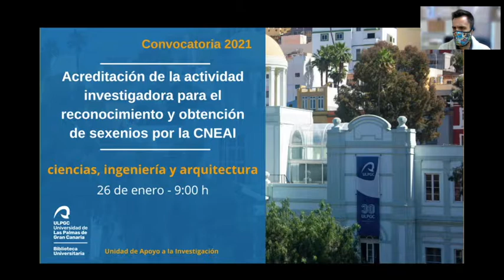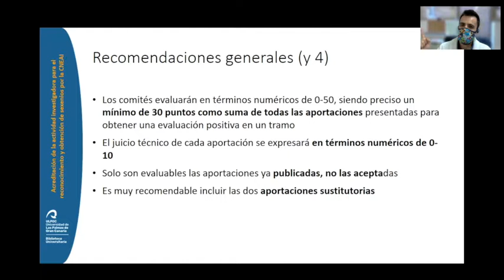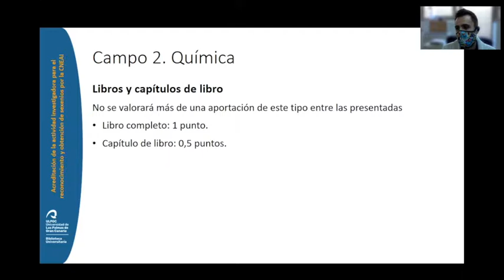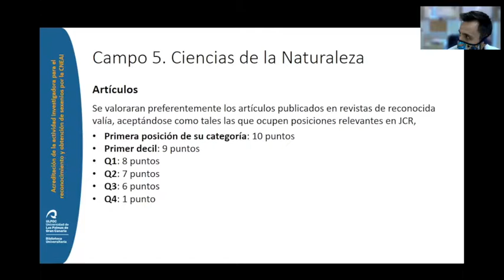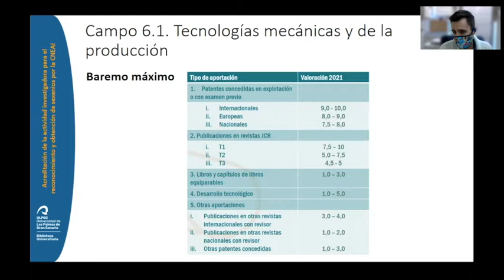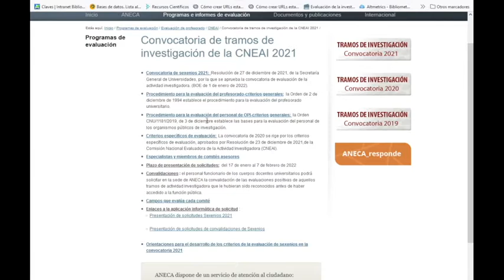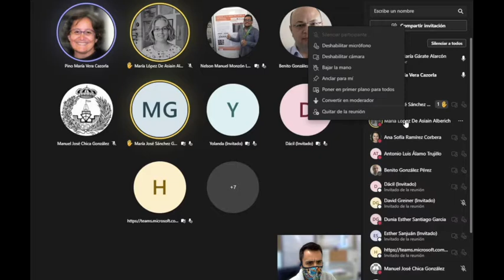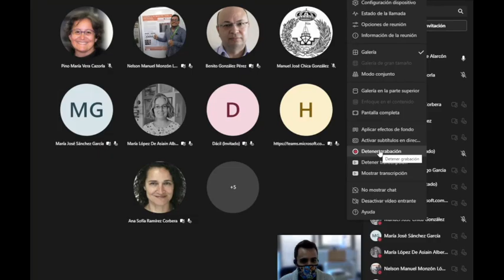Aplicación de criterios para la evaluación de sexenios en Ciencias, Ingeniería y Arquitectura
Acreditación de la actividad investigadora para el reconocimiento y obtención de sexenios por la CNEAI para ciencias, ingeniería y arquitectura

En este webinar, impartido el pasado 26 de enero por la Unidad de Apoyo a la Investigación de la Biblioteca Universitaria y dirigido al personal investigador de la ULPGC, se han repasado y analizado el desarrollo de criterios y los baremos que utilizará cada comité evaluador de la CNEAI en la convocatoria de la evaluación de la actividad investigadora correspondiente al año 2021